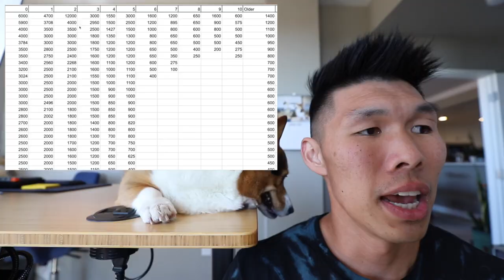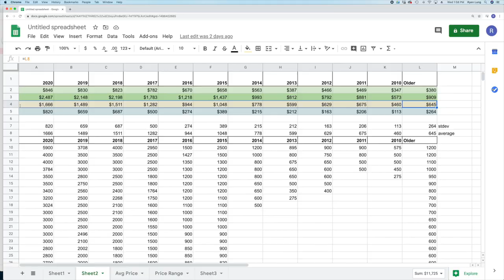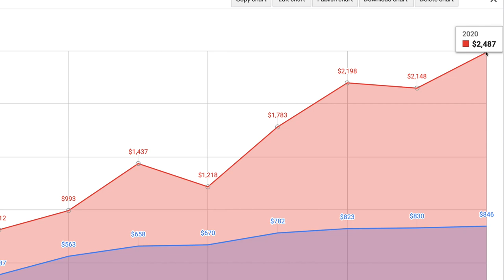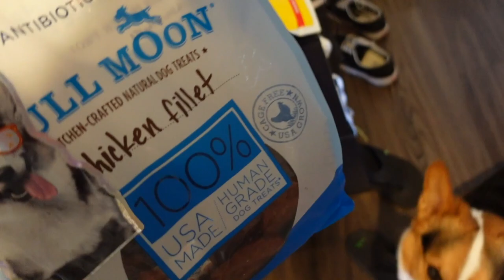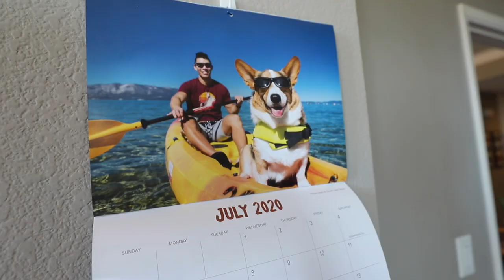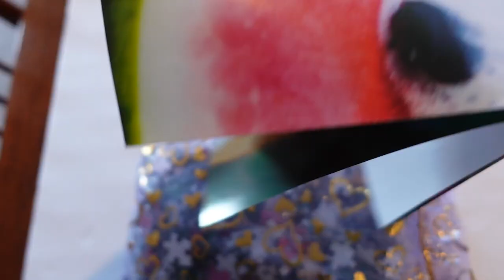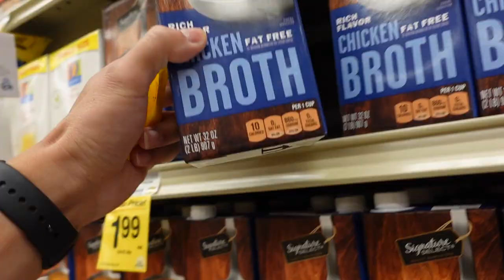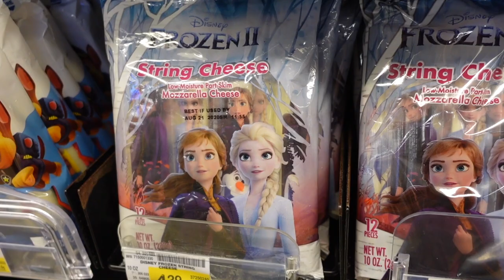This is How Much a CORGI Costs Today || Life After College: Ep. 684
Looking to get a Corgi Dog? How much do they cost? I calculate the average price you will pay based off of feedback from thousands of our fans! ALSO: Corgi Birthday Party, Making Chicken Shawarma in Instant Pot, Ukulele, and More!

Send Us Mail:
VlogAfterCollege

- Average Price of a Corgi for the past 10 years (and standard deviation, range)
- Benefits of going with a breeder: DM Degenerative Myelopathy
- Factors that will affect price of the dog
- Bath Time for my Doggo
- Corgi Calendar Ramen Photo Behind the Scenes
- Ukulele Umbrella (feat Fan Art)
- New Corgi Watermelon Puzzle (1000 pieces) starting it off
- Corgi Eats Llama
- Grocery Shopping for Dinner Food
- Instant Pot Chicken Shawarma with Tzatziki Sauce, Tumeric Yellow Rice, and Cucumber & Tomato
- Opening Fan Mail (Birthday presents)